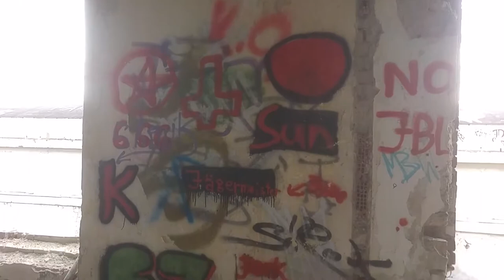Urbex Vlog 2017.10 Nagyvásártelep a Duna parton 5.rész irodaház 3. emelet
Folytatás, irány a 3. szint. Közfalak már sehol.  Közel a teteje.